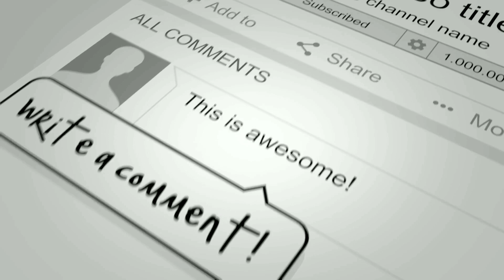ഞണ്ടിനെ കെട്ടാൻ പഠിക്കാം, How to tie a crab,mud crab,Let's learn to tie a crab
കായലിൽ ഡിസ്കോ വലയിൽ കിട്ടിയ ഞണ്ടാണ്, 1 കിലോയ്ക്ക് മുകളിൽ തൂക്കം ഉണ്ട്. ഇപ്പോൾ പച്ച ഞണ്ടിന് കിലോ 1200 രൂപ വിലയുണ്ട് ഞണ്ടിനെ എടുക്കാൻ വരുന്ന കച്ചവടക്കാർക്ക് അതിനെ കെട്ടി വേണം കൊടുക്കാൻ.. അത് തന്നെ മൂന്ന് രീതിയിൽ കെട്ടാം അത്‌ വിവരിക്കുന്ന ഒരു വീഡിയോ ആണ് കൂടെ ഒരു ചുവപ്പ് ഞണ്ടും ഉണ്ട്.